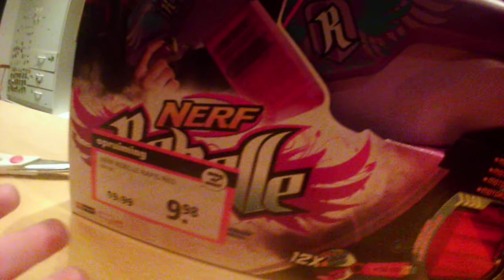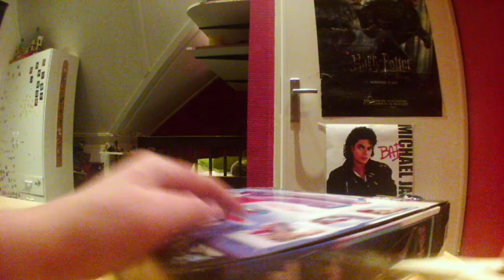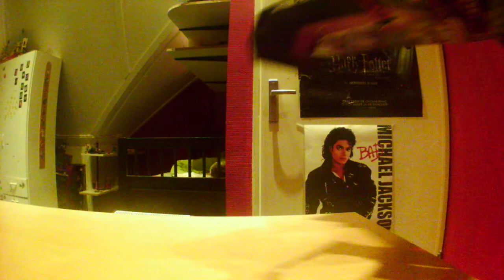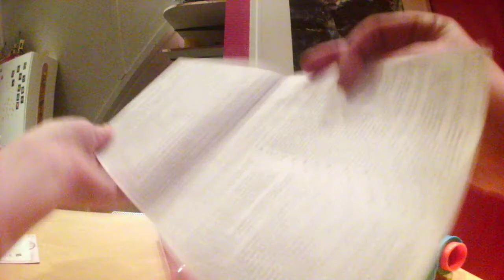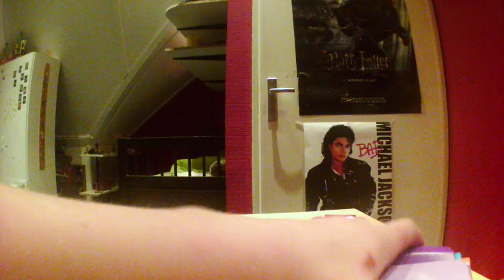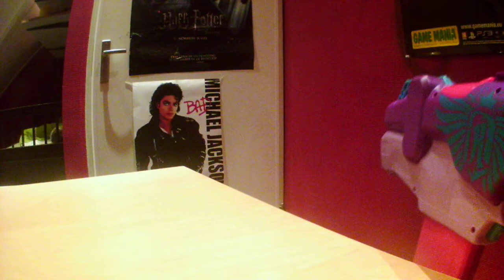nerf unboxing and review: nerf rebelle secrets and spies rapid red (nederlands)